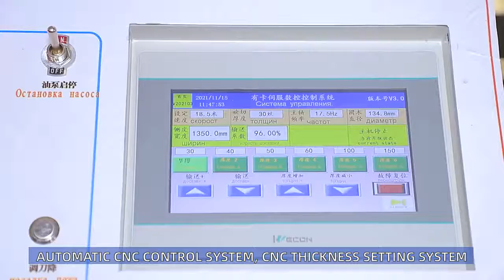What a 4FT high speed core veneer spindle peeling machine face veneer peeling machine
What we can do？
4FT high speed
1. Long-history Factory with Mature Technology
Plywood machinery manufacturer with 24 years history. Experienced engineers ensure the technical update and R & D of the machine.
2. One-Stop Service
We can provide complete solution from layout design,process flowchart,customize equipment to final installation.
3. 24h Free On-line Service
A good assistant of customers to provide professional machinery solution with 24h online service.
4. Experienced After-Sales Service
Experienced technicians available for aboard installation and training.
5. Quality assurance& Factory Direct supply price